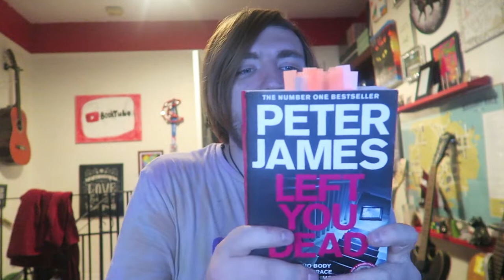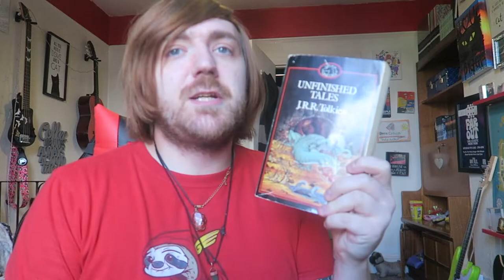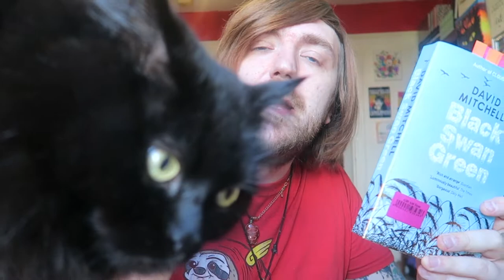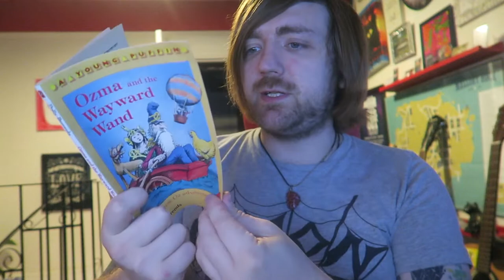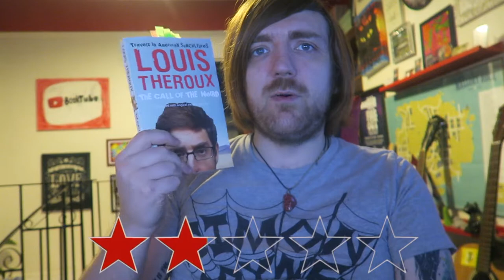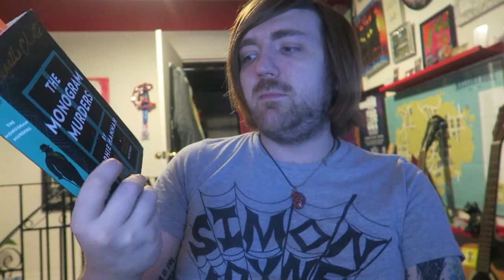September 2022 Reading Wrapup [18 BOOKS]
BOOKS MENTIONED:
Brian Herbert - Dreamer of Dune
Alan Bennett - La Reine des Lectrices
Peter James - Left You Dead
Mystery Book
Delia Owens - Where the Crawdads Sing
J. R. R. - Unfinished Tales
David Mitchell - Black Swan Green
Alan Bennett - Prick Up Your Ears
Peter James - Dead Letter Drop
Christopher Hitchens - God is Not Great
J. V. Hilliard - Vorodin's Lair
Charles Heathcote - Royally Doris
Sophie Hannah - Closed Casket
John Wyndham - The Crysalids
Polly Berends - Ozma and the Wayward Wand
Louis Theroux - The Call of the Weird
V. C. Andrews - Flowers in the Attic
Sophie Hannah - The Monogram Murders

YOUTUBERS MENTIONED:
Charles Heathcote